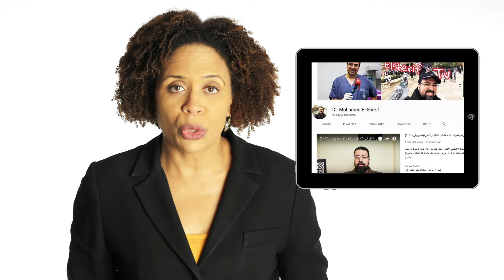Postpartum Depression - What it Really Looks Like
What Postpartum Depression Really Looks Like. This is part one of a series I’m doing on women’s mental health topics.
This video is based on a viewer question from Dr. Mohammed El Sherif who is a obstetrician gynecologist with his own YouTube Channel. He wanted me to help his viewers understand Postpartum depression.

Perinatal depression refers to depression that occurs before, during and after pregnancy. During pregnancy it is called antenatal depression and anytime within 4-6 weeks after giving birth it’s called postpartum depression. Many more women develop baby blues which is mostly sadness, irritability and sleeping problems, but baby blues resolve within the first 10 days.

Postpartum depression has a deeper level of sadness, hopelessness or worthlessness. and trouble functioning and lasts much longer. The symptoms can last weeks to months. For some women this can be the start of a recurring illness that comes back in the future and lasts for months or years.

The depression that can happen postpartum, generally has the same symptoms as a depression that’s not related to pregnancy.  This would be symptoms like depressed mood, poor appetite, poor sleep – and this poor sleep would look like trouble sleeping when your baby is sleeping. You can also have irritability, decreased appetite and suicidality. These symptoms can show up in the first 72 hours after you give birth. So it can come on fast.

In this video, I discuss what causes postpartum depression and what are some of the risk factors. In another video, I discuss how we treat postpartum depression.

Want to know more about mental health and self-improvement? On this channel I discuss topics such as bipolar disorder, depression, anxiety disorders, attention deficit disorder (ADHD), relationships and personal development/self-improvement.

References
Marlene P. Freeman, Paul E. Keck, Jr., And Susan L. Mcelroy. Postpartum Depression With Bipolar Disorder. American Journal of Psychiatry 2001 158:4, 652-652

Ellen Leibenluft, M.D., and Kimberly A. Yonkers, M.D. The Ties That Bind: Maternal-Infant Interactions and the Neural Circuitry of Postpartum Depression. American Journal of Psychiatry Vol 167, Issue 1101 Nov 2010

Feldman R, Granat A, Pariente C, Kanety H, Kunit J, Gilboa-Schechtman E: Maternal depression and anxiety across the postpartum year and infant social engagement, fear regulation, and stress reactivity. J Am Acad Child Adolesc Psychiatry 2009; 48:919–927
Park M, Brain U, Grunau RE, Diamond A, Oberlander TF. Maternal depression trajectories from pregnancy to 3 years postpartum are associated with children's behavior and executive functions at 3 and 6 years. Arch Womens Ment Health. 2018 Jun; 21(3):353-363. Epub 2018 Jan 16.

Evans J, Melotti R, Heron J, Ramchandani P, Wiles N, Murray L, Stein A. The timing of maternal depressive symptoms and child cognitive development: a longitudinal study. J Child Psychol Psychiatry. 2012 Jun; 53(6):632-40. Epub 2011 Dec 23.